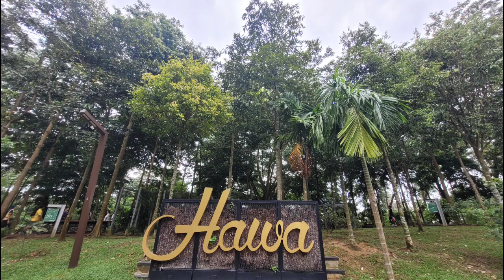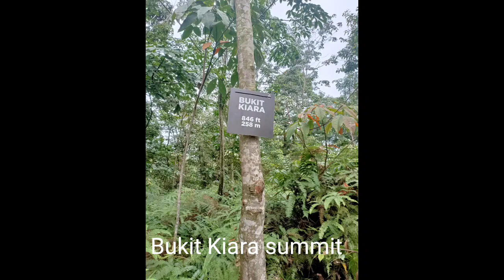Bukit Kiara Hills - A Sanctuary in the City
Friends of Bukit Kiara (FoBK), established by the community for the community in Taman Tun Dr Ismail (TTDI), Kuala Lumpur, with its vision to protect, conserve the biodiversity, save and gazette the remaining green lung of Bukit Kiara rainforest through local & national policy for the benefit of the future generations for the sake of their well-being and quality of life.

The first Malaysia's Federal park in Malaysia, Bukit Kiara Hills, with a water catchment at Sg Penchala, is managed by the National Landscape Department, serves to meet recreational needs for the urban folks.

The green lung provides a number of ecosystem services, which are essential nature-based solutions to counter environmental issues faced by the society today.